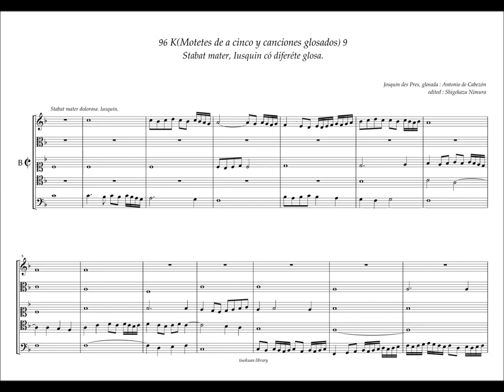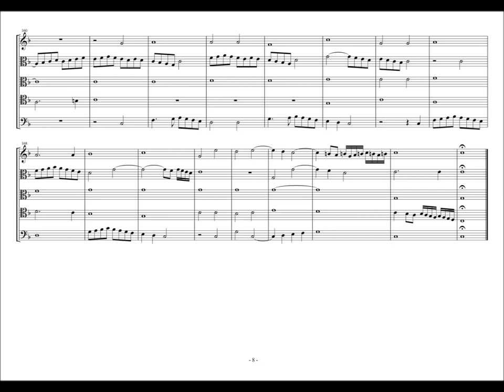Obras de Musica, 96 - K9, "Stabat mater" Josquin des Prez, A. de Cabezón